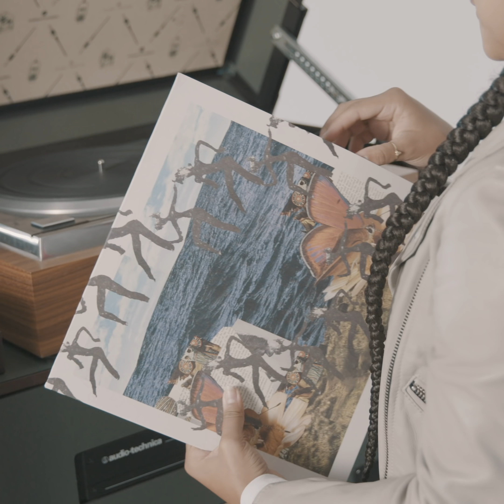The Listening Station: Nubya Garcia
Analogue Foundation invited award-winning saxophonist and composer, Nubya Garcia, to talk about how her record collecting journey started and play some of her most meaningful records on The Listening Station.